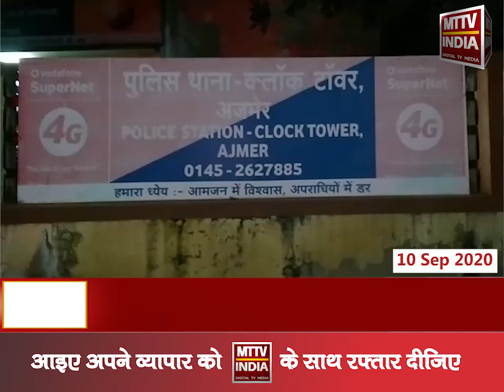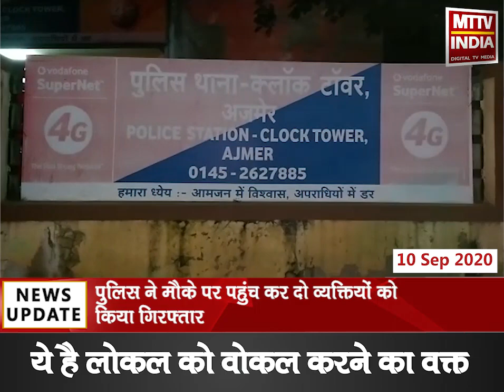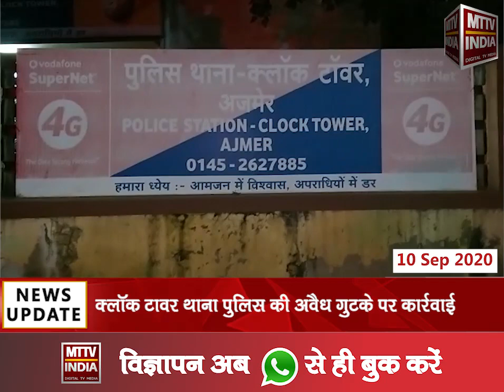Ajmer | क्लॉक टावर थाना पुलिस की अवैध गुटके पर कार्रवाई | MTTV INDIA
क्लॉक टावर थाना पुलिस की अवैध गुटके पर कार्रवाई
कैसरगंज गोल चक्कर पर कट्टे में गुटखा बेचने के फिराक में था आरोपी
पुलिस ने मौके पर पहुंच कर दो व्यक्तियों को किया गिरफ्तार
मेड़ता निवासी ओमप्रकाश और पलटन बाजार निवासी कपिल को किया गिरफ्तार